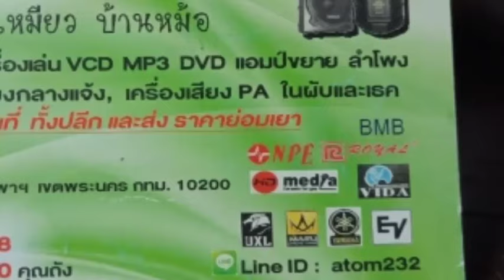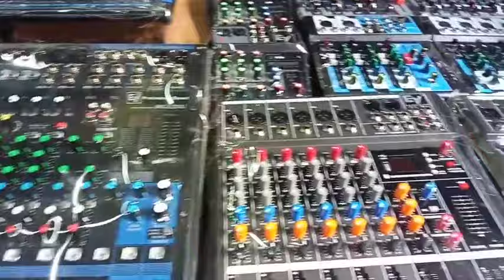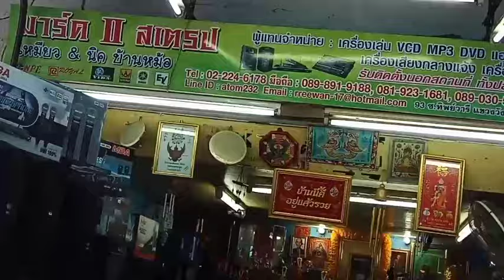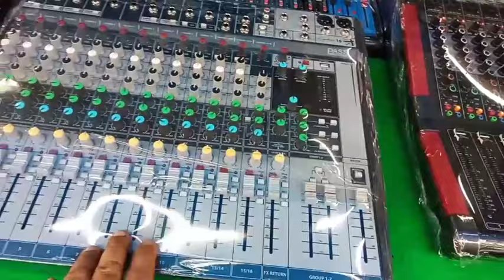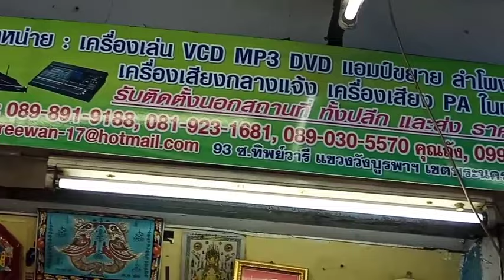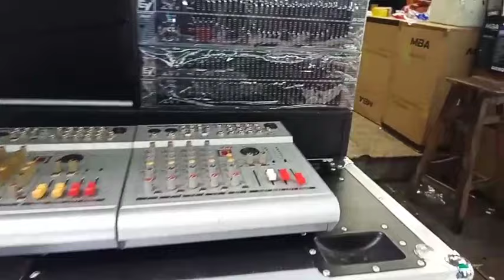เดินตลาดบ้านหม้อ เครื่องเสียงกลางเเจ้ง ตู้ลำโพง เเอมป์ Mixer @มาร์คII สเตรป จัดมาเต็มร้าน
วันนี้พาเพื่อนๆมาอัพเดท ร้านลำโพงเครื่องเสียงกลางแจ้งมิกซ์ Power Mix ที่ร้าน เหมียวบ้านหม้อ